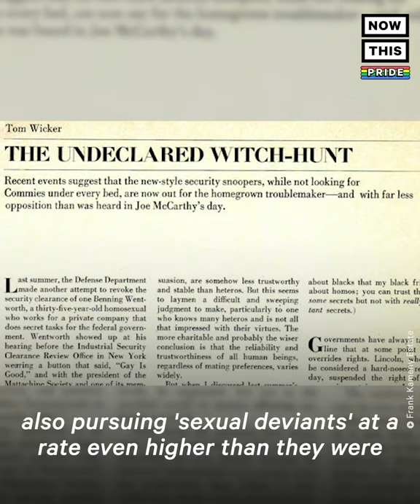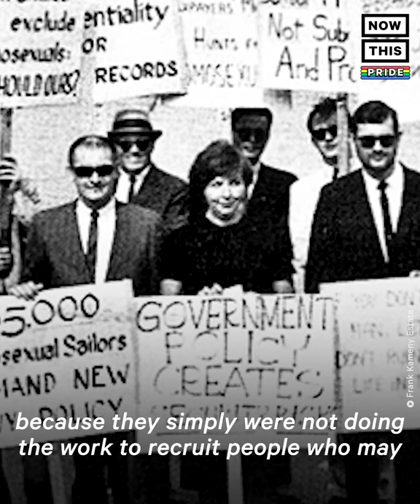The Grandfather of the Queer Liberation Movement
This is the story of Frank Kameny, the grandfather of the queer liberation movement.